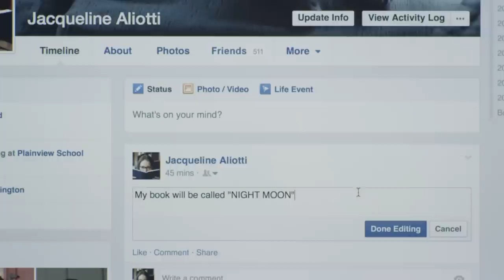Sssh! These Gadgets Are Always Listening To You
New devices or gadgets are becoming more sophisticated with the ability to translate and recognize voice. They use microphones and advanced software to answer your inquiries or respond to an event. Here are 5 of many devices that are always listening to you.